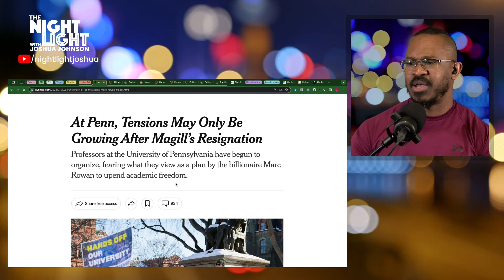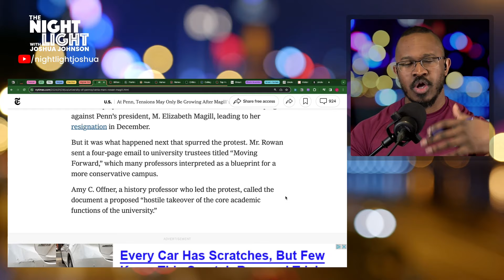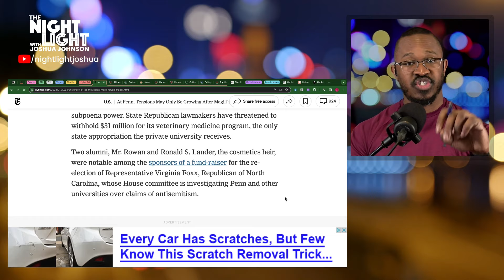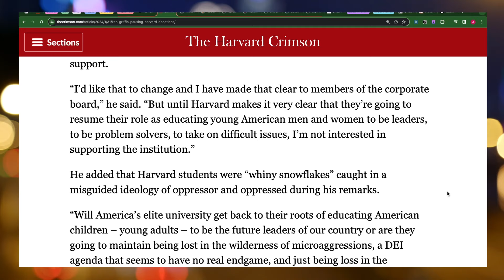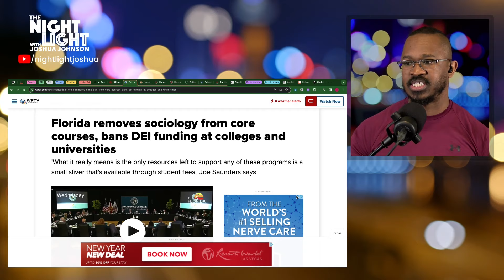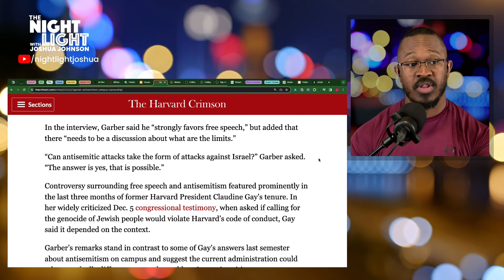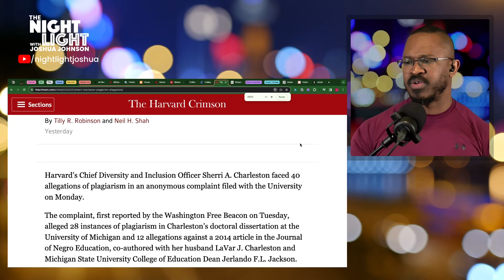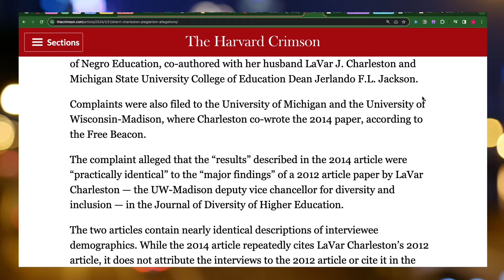DEI Update: new Harvard plagiarism accusations, new laws, and billionaires demanding change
The fight against DEI programs at elite universities continues, long after the resignation of Harvard’s former president Claudine Gay. Now another official at the University faces plagiarism accusations. What are anti-DEI advocates like Bill Ackman up to? And another Harvard official (another Black woman, as it turns out) faces plagiarism accusations. I'll lay out what she's been accused of.

0:00-background
1:45-Penn latest
6:16-Harvard latest
9:53-Florida's public universities demote sociology, ban DEI funding
11:02-Harvard interim president addresses antisemitism
12:47-more plagiarism accusations at Harvard